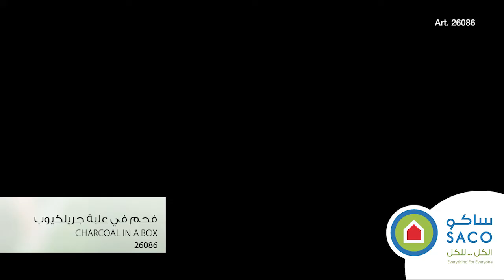فحم في علبة جريلكيوب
فحم جريلكيوب سريع الأشتعال بدون معاناة الفحم العادي

ساكو هو وجهتك الأولى لكل ما تحتاج
في ساكو تجد جميع ما تحتاجه من أدوات كهربائية ولوازم المنزل وأكثر.
.فروع ساكو منتشره في جميع أنحاء المملكة لتسهيل وصولكم لنا
!لدى ساكو أكثر من ٤٠،٠٠٠ منتج لتلبية كل إحتياجاتكم مهما كانت
تفضل بزيارة أحد فروعنا لتجد ما تريد